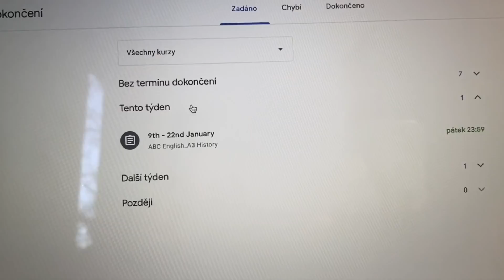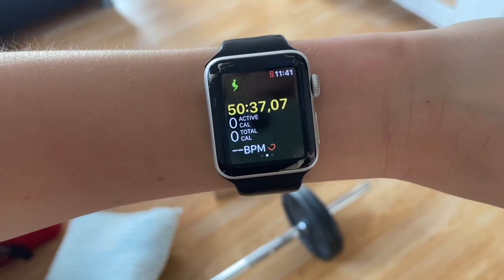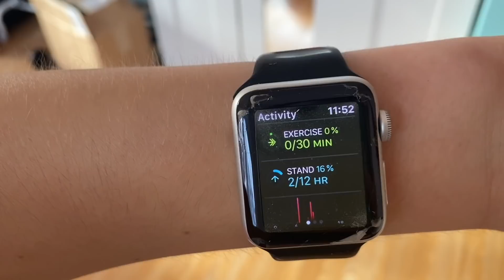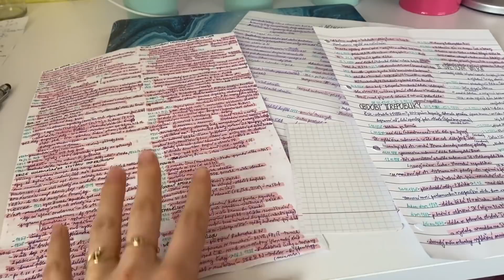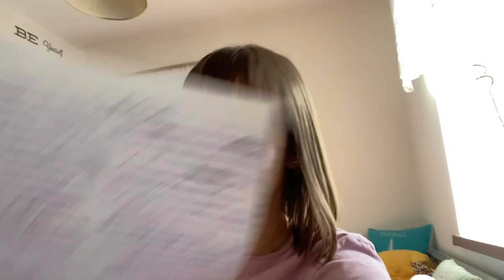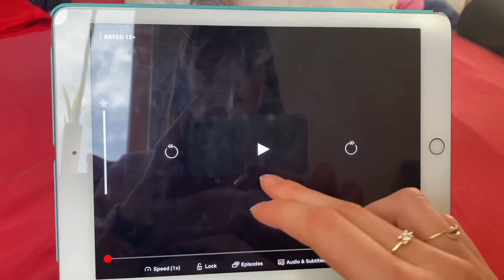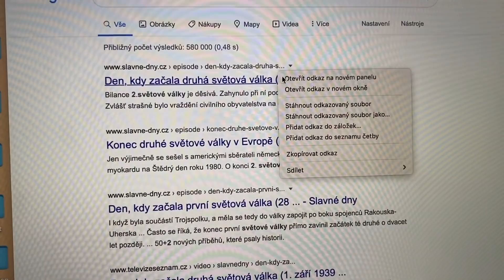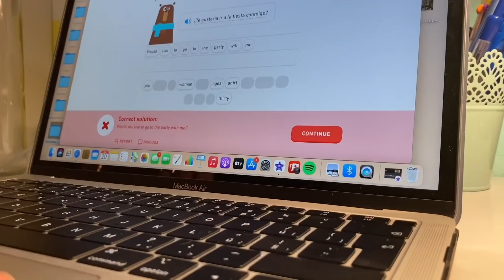UČENÍ BĚHEM DISTANČNÍ VÝUKY| Den s Kathie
Vítám tě u mého dalšího videa a dneska je to opět Den s Kathie z distanční výuky. Jak se učím během distanční výuky a jak probíhá můj den? To vše jsem se pokusila od rána až do večera zařadit do dnešního vlogu.
Videa, která by se vám mohla líbit:
《 často kladené otázky 》
★ jmenuji se překvapivě Kateřina

☞ Kathie ☜